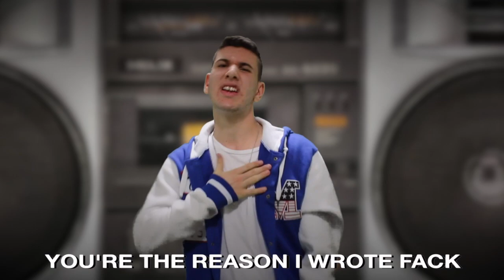Marshall Mathers vs Slim Shady - Epic Rap Battle Parodies Season 3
Hello. Welcome to our fourty-eighth Epic Rap Battle Parodies. Marshall Mathers faces his alter-ego Slim Shady in a twisted battle of the Left vs Right brain.

-The ERBParodies Crew

▼ CAST ▼

▼ CAMEOS ▼

▼ CREW ▼
Created by: Nathan Provost

Written by: Nathan, Froggy, Michael

Beat Produced by: Royal Audio Tunes

Battle Mixed by: Nathan Provost

Edited and Backgrounds Modeled by: WoodenHornets

-The ERBP crew